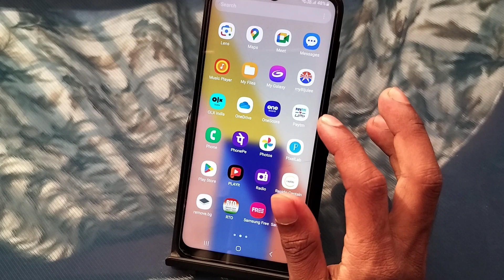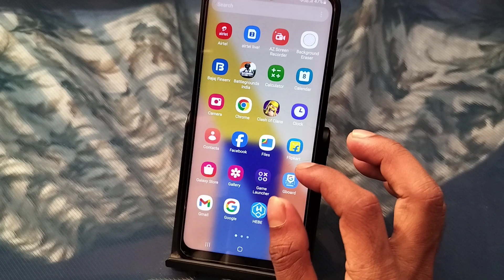Samsung a51 screenshot kaise le, how to take screenshots in Samsung, another way to take screenshots